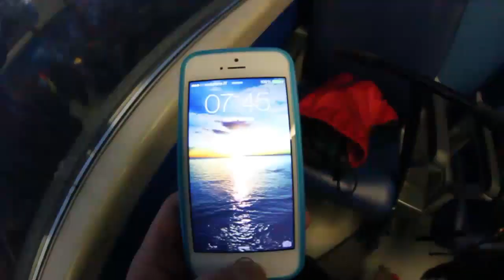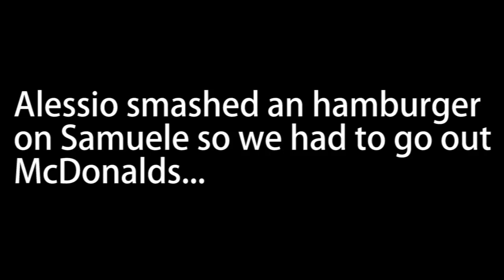Webisode 1 | Turin Railway Station, Valdo Fusi Plaza and Plaza Zara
WEBISODE 1!
THE DONUTS CREW , GOT A REUNION ON TURIN THE LAST WEEKEND! SO FILIPPO BERTONELLI DECIDED TO STARTS A SERIES CALLED "WEBISODE" THAT CONSIST OF A LONG VIDEO ABOUT THE DAY! ALSO WITH FUNNY MOMENTS AND ALL...
RIDERS:
Giorgio Mangherini
Emanuel Poato
Alberto Pavesi
Alessio Augugliaro
Filippo Bertonelli
Giulio Garrè
Samuele Chini (Acroland)
Lorenzo Alabardi